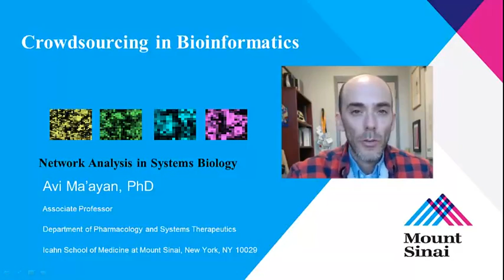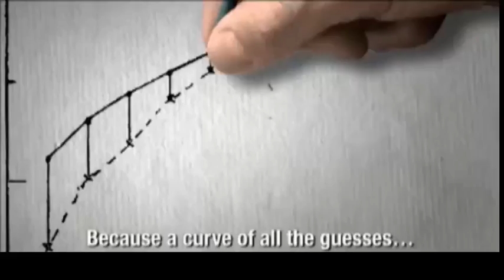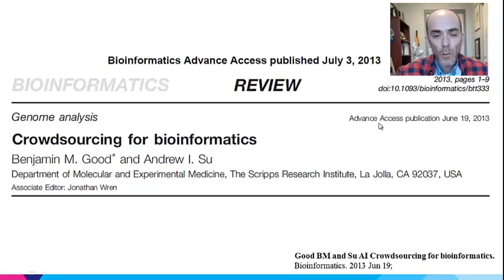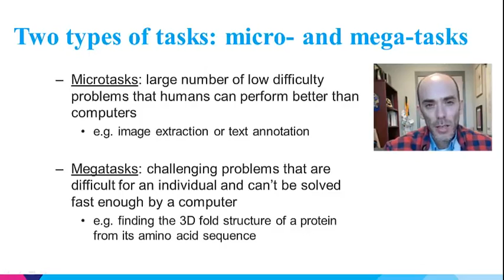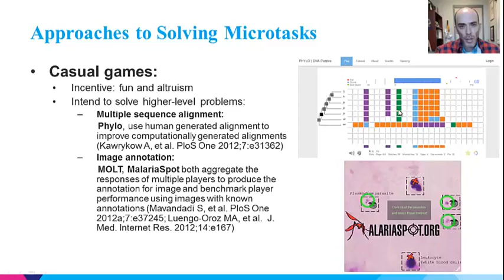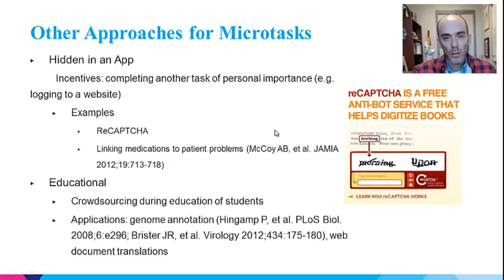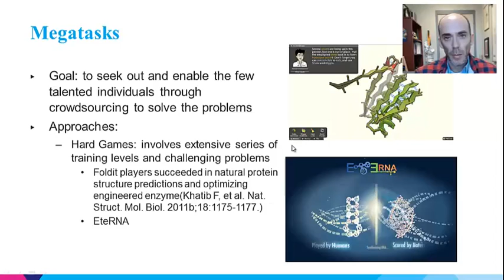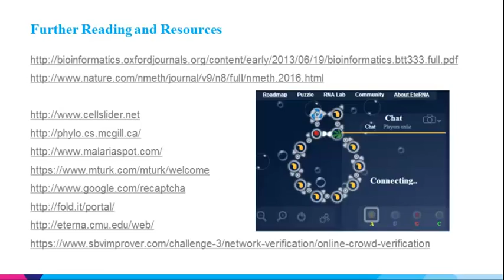NASB Fall 2013 Lecture 32 - Crowdsourcing Microtasks and Megatasks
This lecture is a part of an online course that was given on Coursera during the fall of 2013 by the Ma'ayan Lab.